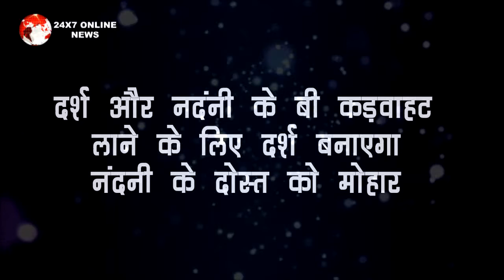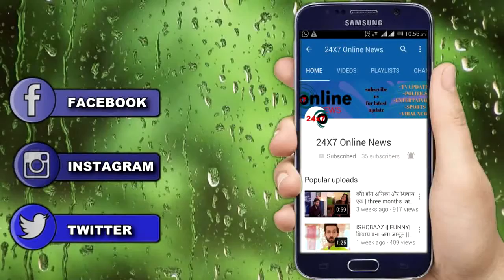ANNS || 18 june || दर्श और नदंनी के बी कड़वाहट लाने के लिए दर्श बनाएगा नंदनी के दोस्त को मोहार